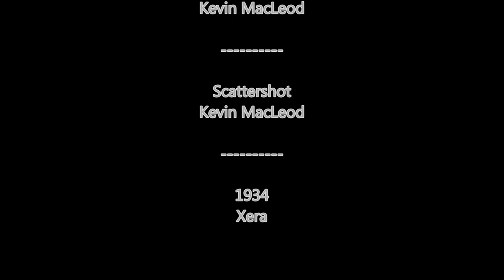ArmA 3 -2nd Marine Special Operations Battalion- "Operation Atavist" 6-7-15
PvP exercise with the 29th ID in the context of a larger narrative.

Our first appearance in the Atavist campaign.